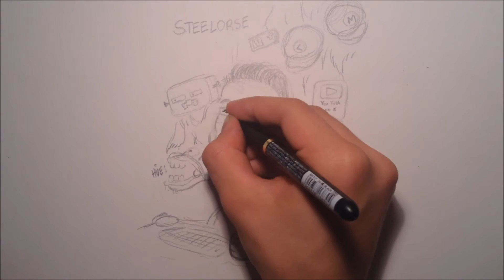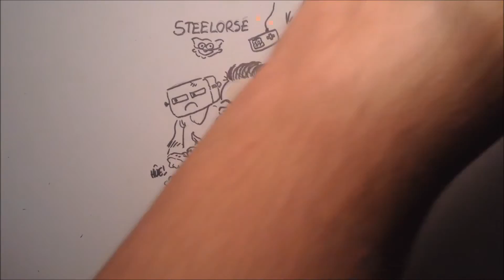TUBE ART DE... STEELORSE ! # 1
Ce soir une nouvelle vidéo est disponible qui sera le début d'une série sur le fan art de différents You Tubeurs. Et ces You Tubeurs c'est moi qui vous en proposerez deux. Le vote se fera dans les suggestions de la vidéo ci-dessus.
Sinon, je connais Steelorse depuis maintenant une dizaine de mois et il est devenu pour moi une référence du multi-gaming québécois ! Toujours de bonne humeur et malgré des troubles paniques il est attachant alors n' hésitez pas à jeter un coup d' œil à sa chaîne ! : )
A bientôt dans nos prochaines vidéos.
Les Caramels du Dessin